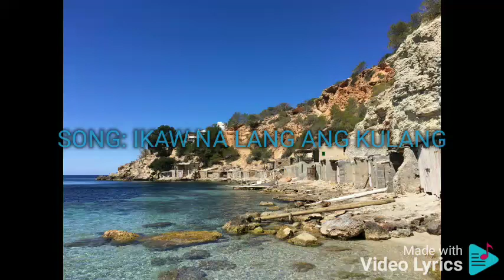IKAW NA LANG ANG KULANG JED MADELA